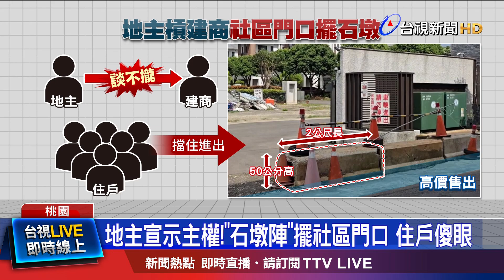地主宣示主權！「石墩陣」擺社區門口 住戶傻眼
桃園龍潭一處社區，門口被地主擺了一排「石墩」擋路，怒罵是殺人石！住戶表示，地主因為跟建商有土地糾紛，為了宣示主權，買了6個、2公尺長的石墩，擺在社區門口，結果讓住戶遭受魚池之殃，害他們進出困難重重。